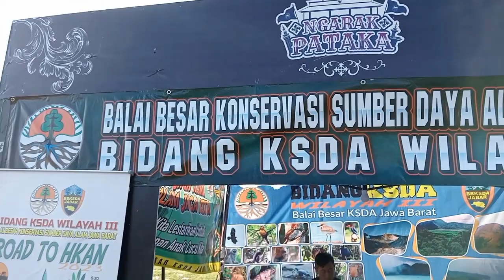Sayonara Ngarak Pataka, Inilah Momen Terakhir Jabatan Bupati Herdiat Sunarya Bertahta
Inilah momen berharga yang berakhir masa indahnya. Bupati Ciamis Herdiat Sunarya akan memasuki masa purna tugas karena berakhir masa jabatannya.